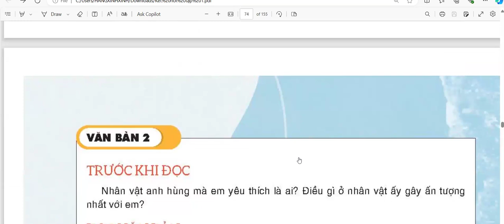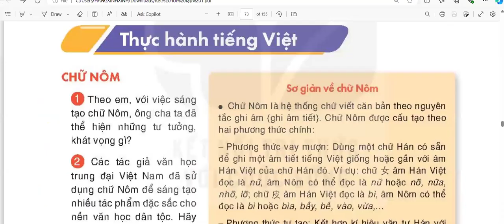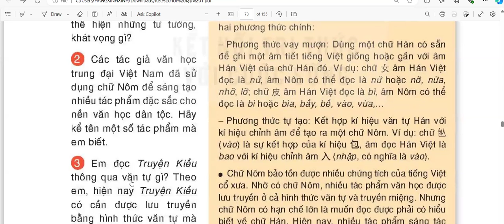Ngữ Văn 9 Kết Nối - Bài 3 - Thực Hành Tiếng Việt - Trang 71